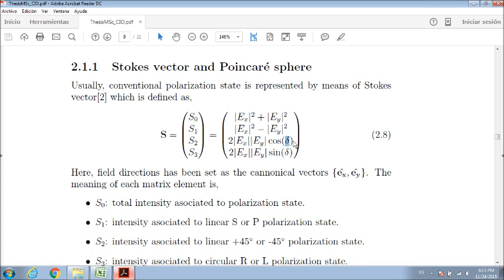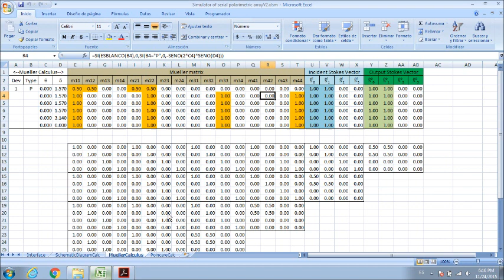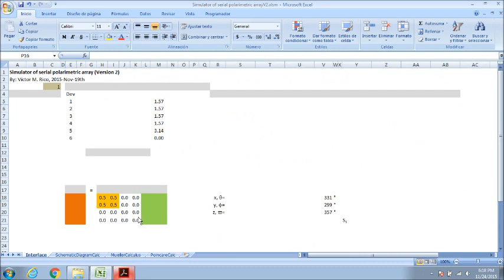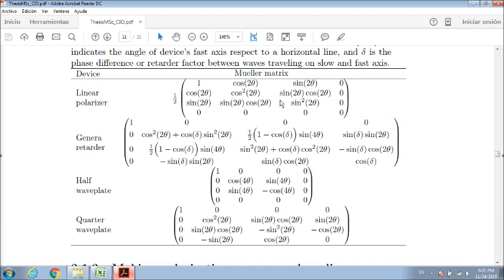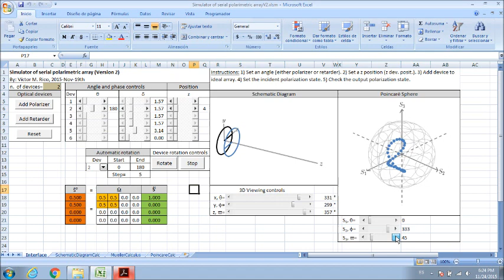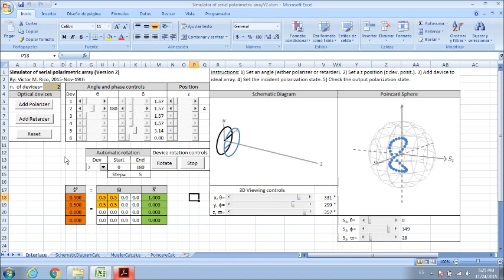Tutorial6: Simulador de un arreglo polarimétrico serial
En este tutorial se muestra como simular un arreglo polarimétrico basado en polarizadores lineales y láminas retardadoras (lambda cuartos y lambda medios entre otros).